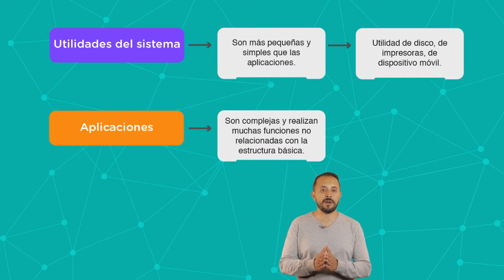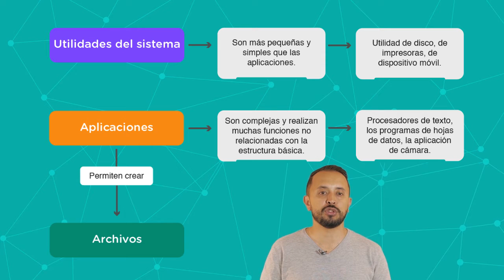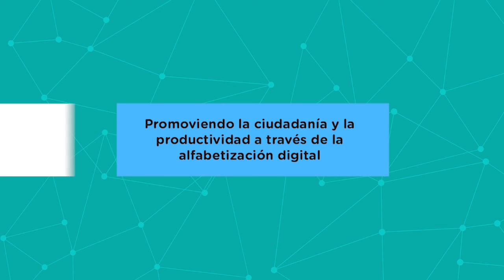Módulo 1.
1. ¿Qué debo saber y saber hacer para usar y sacarle provecho al computador y a los dispositivos móviles?
2. Los sistemas operativos 2.